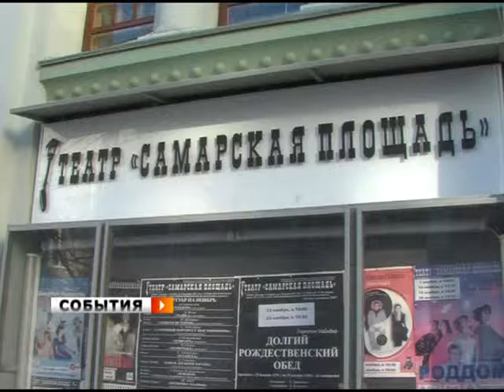Три высшие награды за спектакль «Роддом»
Театр "Самарская площадь" вернулся со Всероссийского театрального фестиваля "Русская комедия". Приехали не с пустыми руками. О мастерах комедийного жанра и их наградах расскажет Павел Баймаков.